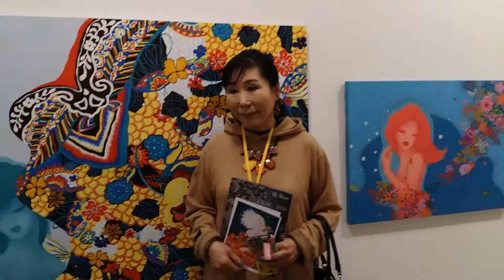임혜영 화랑미술제 2016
임혜영화가 전시풍경 및 작품세계